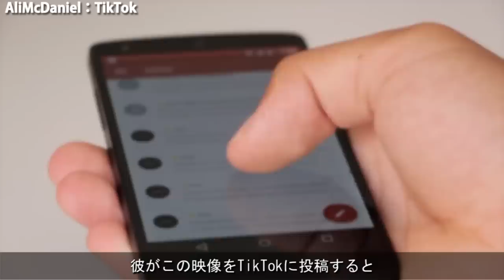【心霊＆恐怖映像】世界のとても奇妙な心霊映像…７選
主に海外で心霊映像や恐怖映像として紹介された映像をご紹介しています。

【個人的にお勧めな動画】

【ソース】
〇　サムネに困らなかったコーナー

00:00 OP
00:11 魂？
01:23 ロープウェイ
02:53 吉田沙保里
04:39 公衆トイレ
06:21 葬儀場
09:17 ジン
12:09 松崎しげる
15:26 サムネに困らなかったコーナー

【宣　伝】
　世界中の心霊映像などを配信しています。
　心霊・ポルターガイスト・奇妙な現象・衝撃映像etc、お暇なときは誾千代で暇つぶしを！
〇　皆さんの心霊体験談はこちらにお送りください。

【キャラデザイン】
〇　coconala

【背景動画】
〇　Pixabay